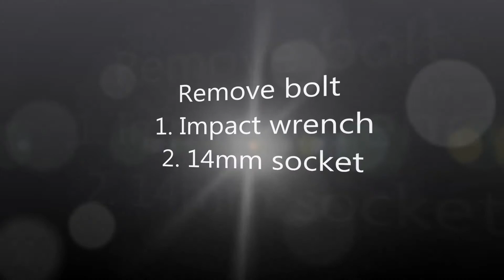how to change a Flywheel Seal honda 200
ANY QUESTIONS BE SURE TO VISIT CHEAPATVFIXES.COM. DONT FORGET TO THANK MY GIRLFRIEND FOR THE MISSPELLING BUT OVERALL GREAT VIDEOS!